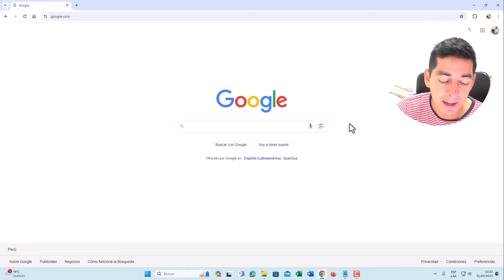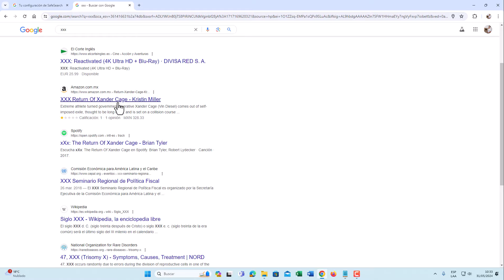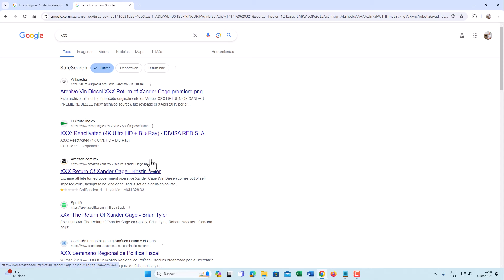Cómo BLOQUEAR Páginas para Adulto en Google Chrome permanentemente en CELULAR y PC 🚫 2024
En este video les enseño como podemos bloquear paginas y contenido para adultos xxx , este video es sumamente educativo y preventivo para evitar que nuestros niños puedan ver paginas para adultos. Solo te tomará unos segundos para realizarlo. En el video verás los pasos para bloquear contenido para adultos desde un celular y desde una PC utilizando el navegador Google Chrome.

00:00 BLOQUEAR Páginas para Adulto.
00:17 Bloquear desde un Celular.
01:02 Bloquear en Computadora.